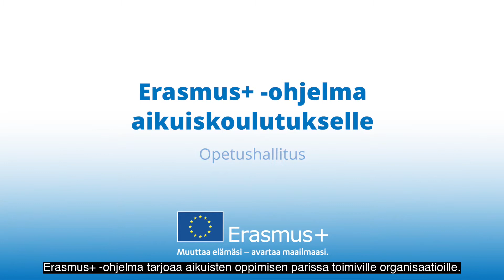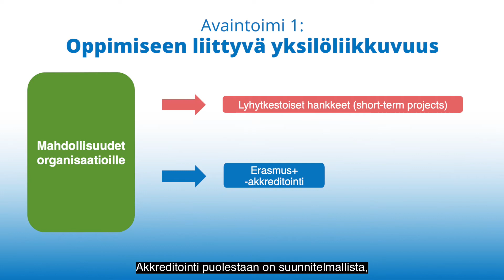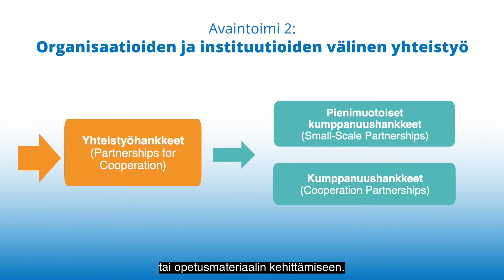Erasmus+ osallistaa aikuisia – OPH:n kansainvälistymispalvelut aikuisille